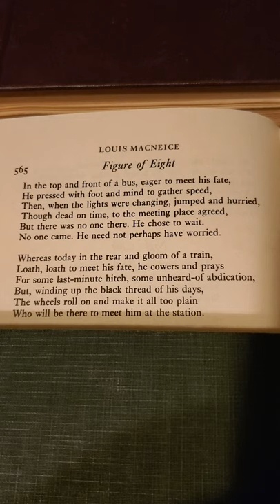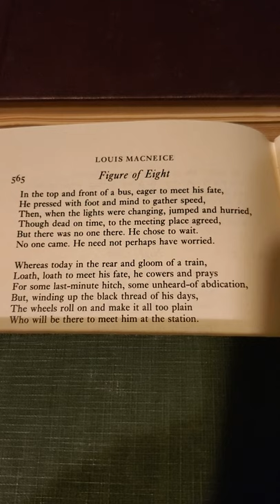Figure of Eight, by Louis MacNeice